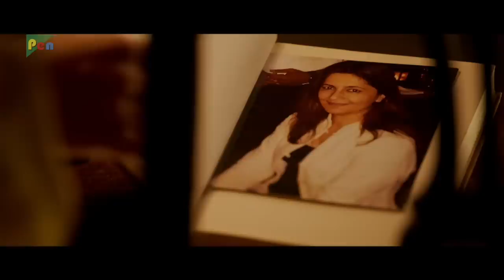रफ्तार ने लाया सारा को अपने घर - Best Scene | Singh Is Bliing | Akshay Kumar, Lara, Amy Jackson